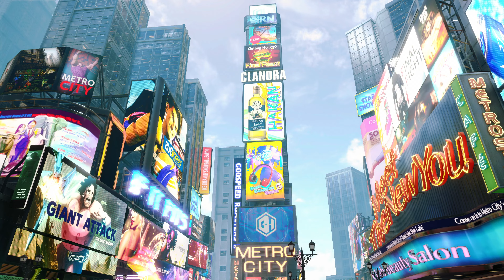Street Fighter 6 - State of Play | June 2022 | Announce Trailer | PS5 & PS4 Games